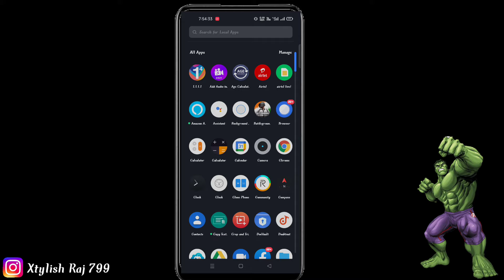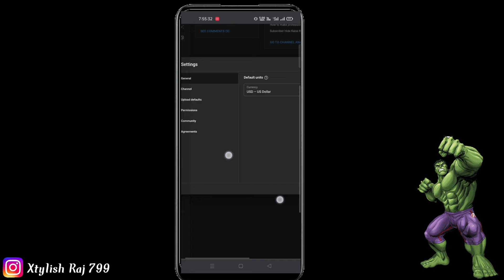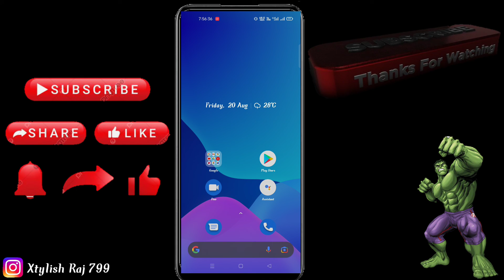नये चैनल को Search में कैसे लाये| Very simple trick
Apne channel ko search me kaise laye, Logo kaise banaye, Thumbnail kaise banaye, Thumbnail kaise lagaye, YouTube par video kaise upload kare, ...